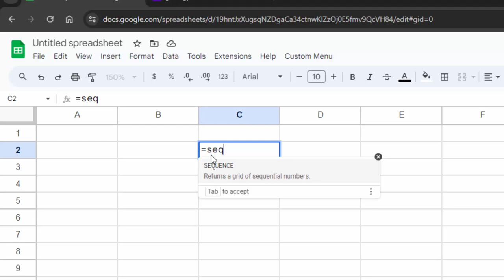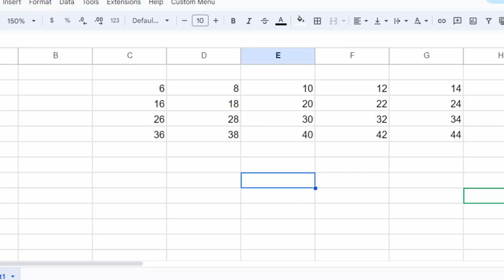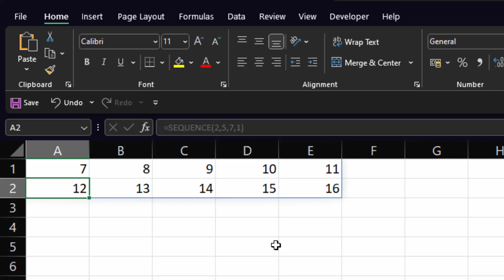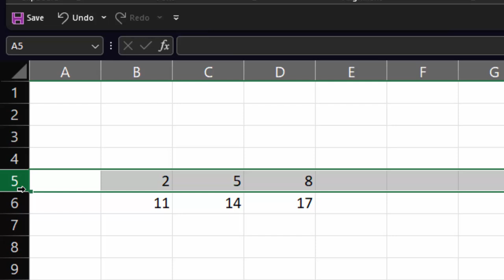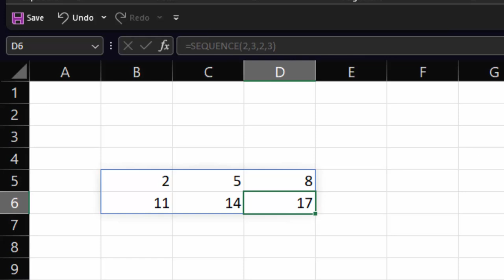Sequence function in Google sheet and Ms Excel in hindi@COMPUTEREXCELSOLUTION